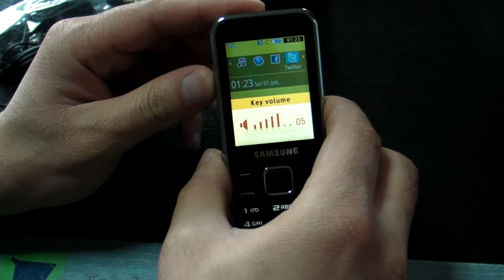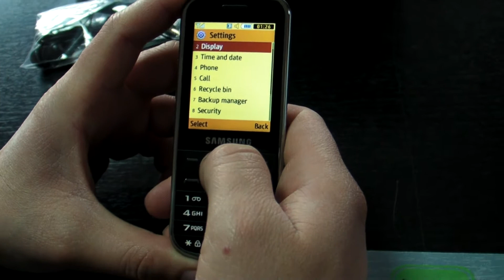Samsung C3530 review HD ( in romana )